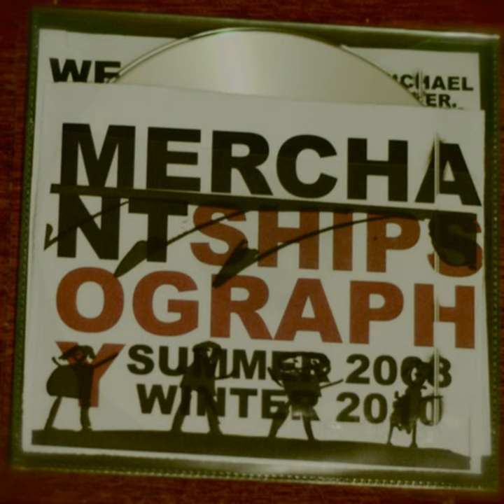Long Term Relationships Were Only Cool When Divorce Wasn't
Long Term Relationships Were Only Cool When Divorce Wasn't · Merchant Ships

Shipsography